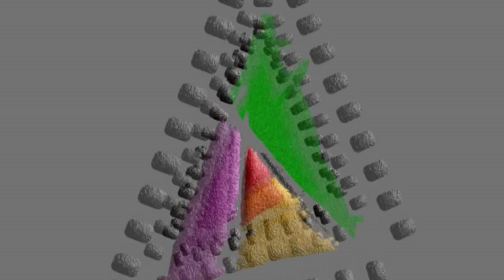Bhavesh Wedding Highlights by Ashish Studio